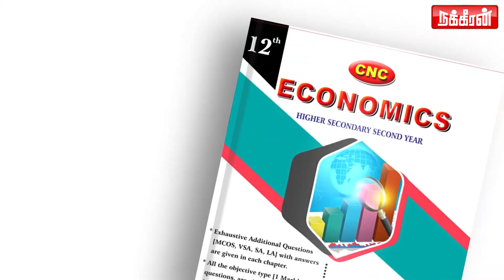சீண்டவே முடியாது.. அறமே வெல்லும்.. நக்கீரன் கோபாலே வெல்வார்! Poet Arivumathi | Nakkheeran Gopal